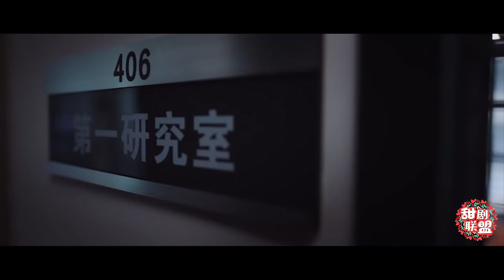晶晶&于途高调同居被偷拍，于途强硬后台撤下所有热搜，从此娱乐圈横着走！你是我的荣耀 You Are My Glory🍒Chinese Drama​